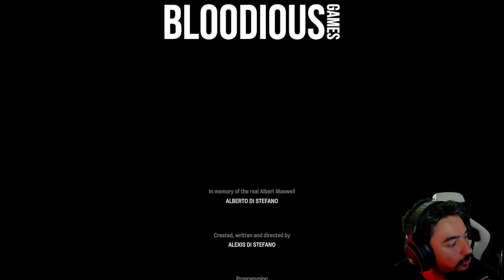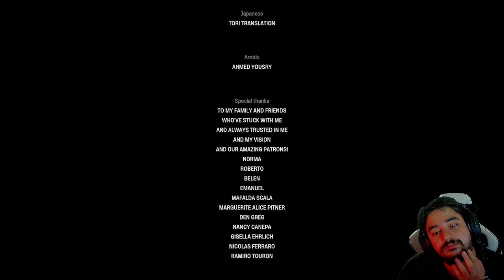Let's Play Madison Finale Doch noch mit den Plattenspieler Musik hören 🤔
Endlich kommen die Plattenspieler zum Einsatz 🤔😂

Mein Equip
Gaming PC:
Case: BeQuiet DX500
Mainboard: Gigabyte B550 Pro V2
Prozessor: AMD 5600X
CPU Kühler: Asus Ryujin 360
Ram: 32GB DDR4 Corsair Vengeance RGB RT
Graka: Asus ROG RX 6700XT
Netzteil: 600Watt Corsair
Stream/Render PC:
Case: Sharkoon Midi Tower
Prozessor: AMD 5600X
CPU Kühler: AMD Boxed
Ram: 32GB DDR4 Gskill TridentZ
Graka: KFA2 2060 Super
Netzteil: 450Watt Corsair

Tastatur: Corsair K100 RGB
Maus: Razer Basilisk V2
Mischpult: GOXLR mini
Mic: Rode Podmic
Mic meshup: DBX 286s